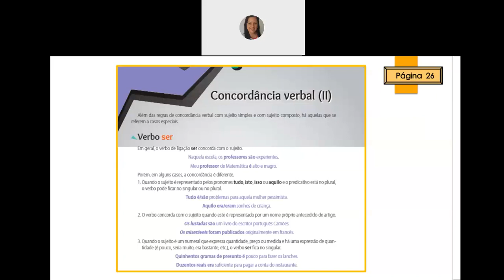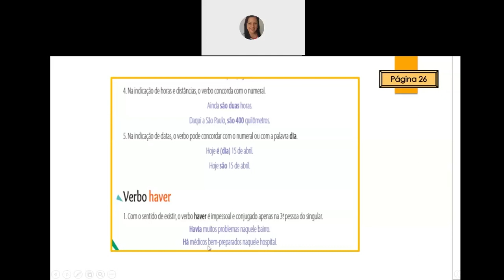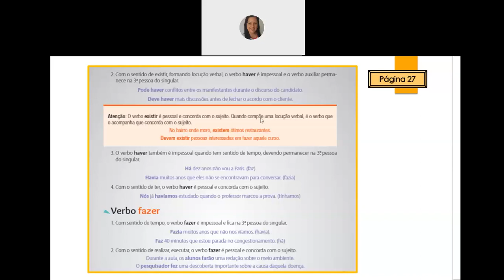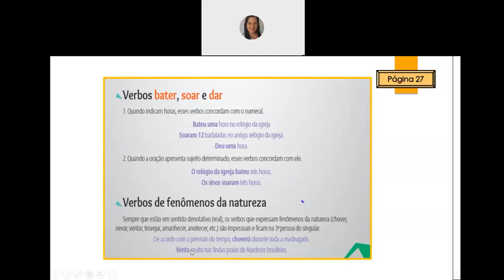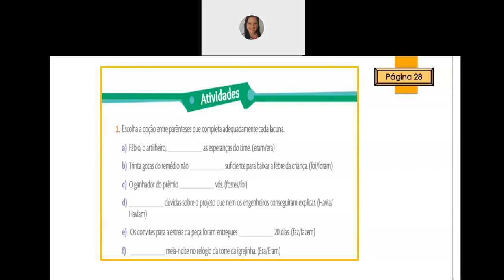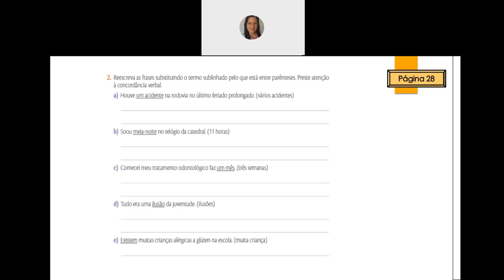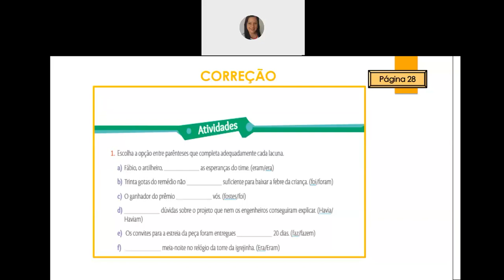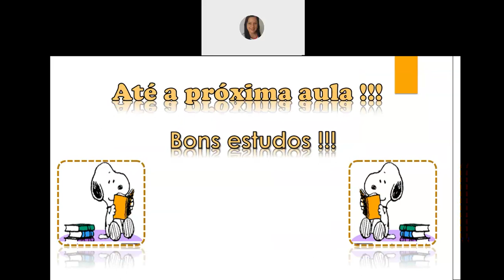Videoaula de Língua Portuguesa - 9º Ano - Live sobre Concordância verbal II - Professora Alessandra